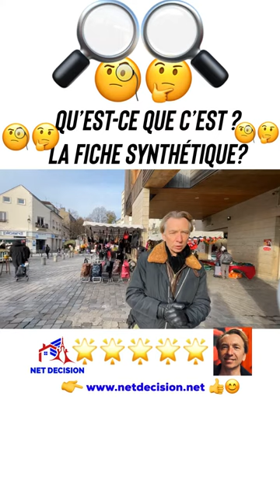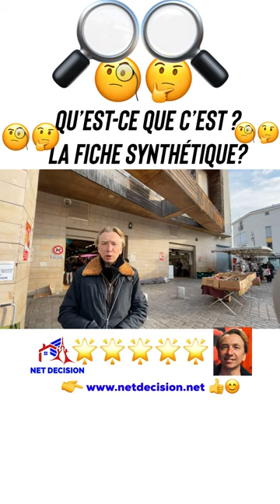Qu’est-ce que la fiche synthétique ?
La vidéo vient juste  d'être  mise en ligne.👍

Nous allons bientôt ajouter des informations sur le contenu ici
pour aider les acquéreurs des biens immobiliers
à  trouver toutes les solutions
pour bien acheter
car vous méritez le meilleur 🏆
Selon les avis Google et Page jaune
NETDECISION EST LA MEILLEUR AGENCE DE NANTERRE
DEPUIS 25 ANS A VOTRE SERVICE

Il existe un registre national des copropriétés
 où on peut récupérer cette fiche synthétique
 par ce biais

Mais e plus simple c’est de la demandé au syndic

Pour info il peut y avaoir
Un délai de un mois de mise en demeure au syndic
 pour récupérer cette fiche synthétique
et elle est obligatoire à partir de 2 lots

On ne peut pas purger le délai de rétractation de l’acquéreur
 tant qu’on a pas remis cette fiche synthétique de l’immeuble
aux acquéreurs

La fiche synthétique
C EST LA CARTE D IDENTITE DE LA COPROPRIETE
Elle doit être mise à jour tous les ans

Quand vous immatriculer la copropriété
 la fiche synthétique est généré automatiquement
sur ce document il y a
Les performances énergétiques de la Copro

Le nombre de lots principaux et secondaires et tous les lots
Le nombre d’Immeuble dans la copropriété

Des informations annuelles sur le budget de la copropriété
Les impayés de la copropriété
Et l’exercice comptable de la copropriété

c est  un document qui informe les copropriétaires
 sur le fonctionnement de la copropriété et l'état de l'immeuble.
Ce document est obligatoire dans toutes les copropriété

La fiche synthétique est un document qui informe les copropriétaires
Ce document est obligatoire dans toutes les copropriétés.
Il doit être réalisé par le syndic de copropriété.
Le syndic doit le mettre à jour tous les ans.
Des sanctions sont prévues si le syndic ne respecte pas ces obligations.

La fiche synthétique doit impérativement mentionner certaines informations.
Identification de la copropriété, du syndic ou de l'administrateur provisoire
* Nom d'usage et adresse du syndicat de copropriétaires
* Adresse(s) du ou des immeubles (si différente de celle du syndicat de copropriétaires)
* Numéro d'immatriculation de la copropriété et date de sa dernière mise à jour
* Date d'établissement du règlement de copropriété et numéro identifiant d'établissement
* (Siret : Siret : Système d'identification du répertoire des établissements) du syndicat de copropriétaires
* Nom, prénom et adresse du représentant légal de la copropriété (syndic de copropriété ou administrateur ad hoc) et Siret
* Cadre d'intervention du représentant légal (mandat de syndic de copropriété ou mission de l’administrateur ad hoc)

Organisation juridique de la copropriété
La fiche synthétique doit indiquer la nature du syndicat (principal/secondaire).
Lorsqu'il s'agit d'un syndicat secondaire, la fiche doit également préciser le numéro d'immatriculation au registre national des copropriétés du syndicat principal.
Caractéristiques techniques de la copropriété
* Nombre total de lots de copropriété : Partie de bâtiment comportant obligatoirement une partie privative et une quote-part de parties communes inscrits dans le règlement de copropriété en précisant leur usage (habitation, commerce, bureau)
* Nombre de bâtiments et période de construction
Équipements de la copropriété
* Type de chauffage et, pour un chauffage collectif (partiel ou total) non urbain, type d'énergie utilisée
* Nombre d'ascenseurs

Caractéristiques financières de la copropriété
La fiche synthétique doit préciser certains éléments qui diffèrent selon la date de l'exercice comptable de la copropriété.

Le syndic doit mettre à jour la fiche synthétique tous les ans.
La mise à jour doit être faite dans les 2 mois qui suivent la notification : Formalité par laquelle un acte de procédure ou une décision est porté à la connaissance d’une personne du procès-verbal de l'assemblée générale au cours de laquelle les comptes de l'exercice comptable clos ont été approuvés.

La fiche synthétique peut être consultée par tout copropriétaire.
La demande doit être formulée au syndic par tous moyens.
Le syndic a 1 mois pour mettre à disposition cette fiche au copropriétaire qui en fait la demande.
Si la fiche n'est pas transmise dans ce délai, une pénalité de 15 € par jour de retard est déduite de la rémunération forfaitaire annuelle du syndic.
À noter
lors de la vente d'un lot de copropriété, une copie de la fiche synthétique doit être annexée à la promesse de vente ou à l'acte de vente.